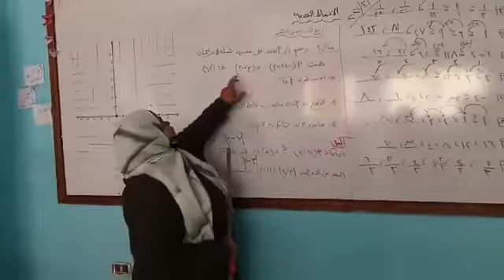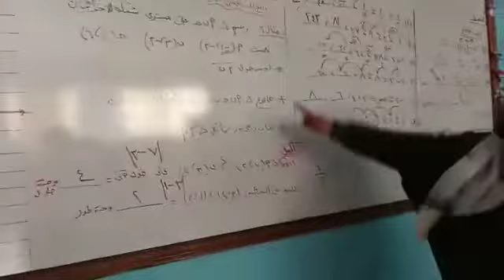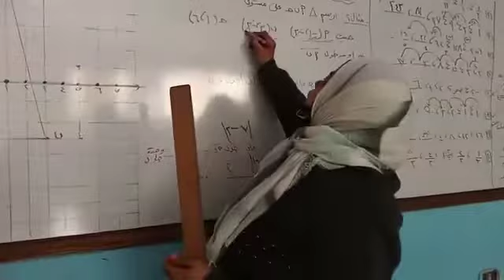سته ابتدائي درس تحديد النقاط علي الشبكه التربيعيه